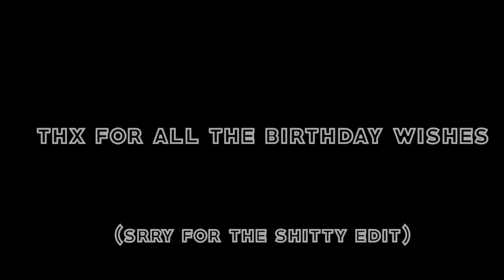[AMV] - Anime Mix (Silver Line HBD Edit)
The Edit I made for my birthday (Today July 31st)